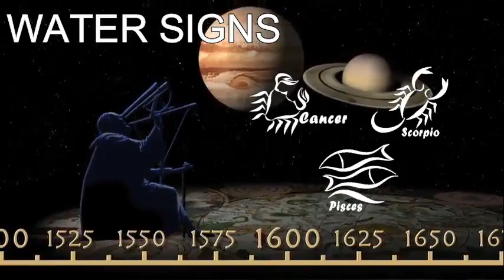Horoscope for today tagalog horoscope Kapalaran horoscope ngayon pampaswerte lucky number September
daily horoscope today, astrology,